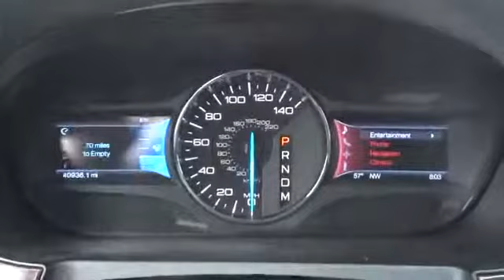2012 Ford Edge San Jose, Morgan Hill, Gilroy, Sunnyvale, Fremont, CA 373242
2012 Ford Edge

AWD. Right SUV! Right price! Why pay more for less?! How inviting is this attractive, one-owner 2012 Ford Edge? Having had only one previous owner means that this fantastic Edge is sure to be a favorite among our more educated buyers. It is nicely equipped with features such as AWD. We put our best price online and on the car so you don't waste time and energy trying to figure out what you'll actually pay. We sell high quality pre-owned vehicles at extremely low prices with out any games, gimmicks, or high-pressure tactics. We do business the way business should be done.